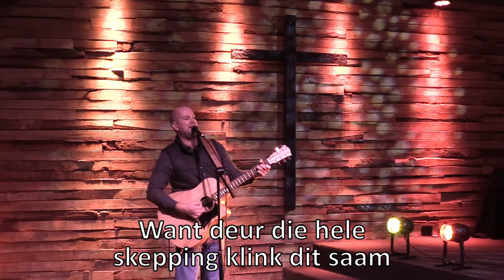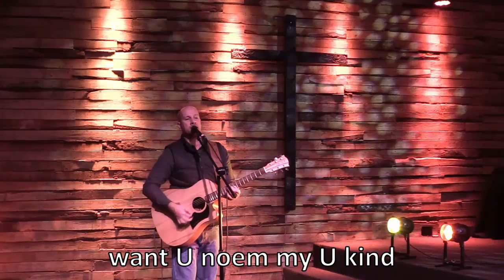NG Kenridge Lof- en Aanbidding - 31 Mei '20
Hierdie liedere was deel van die erediens van 31 Mei 2020

Musiek:
Ds Johan Steenkamp

Liedere:
Ek kyk op na die Berge (FLAM311)
(RUBRIEK: Kruisfuur – Geloof en Vertroue)
Teks en musiek: Nedine Blom

O Heer my God (Liedboek 464)
Oorspronklik: O store God, nar jag den varld beskader
Teks en Musiek: Carl Bodberg
Afrikaanse weergawe: Attie van der Colf
© Kingsway/Thankyou Music

Soos in die hemel (FLAM528)
Musiek en teks: Oase Kreatiewe Span